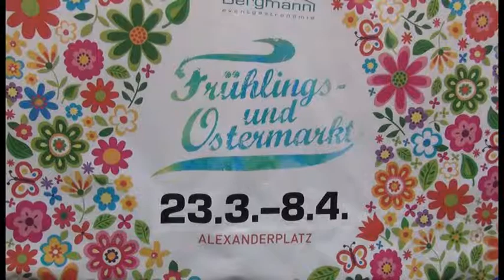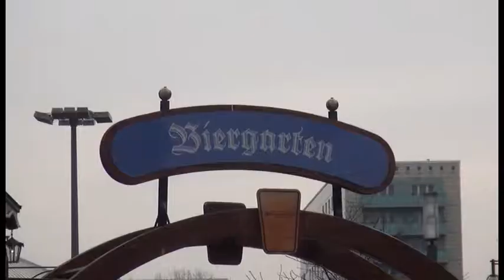Ostermarkt auf dem Alexanderplatz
Der Ostermarkt vor der Galeria Kaufhof findet Jahr für Jahr auf dem Alexanderplatz in Berlin statt.